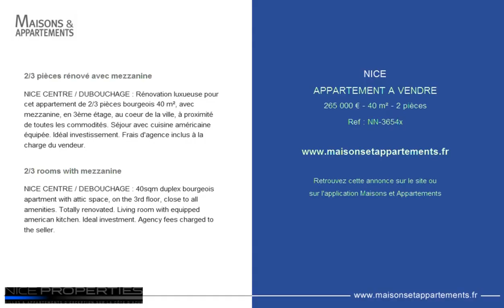NICE - APPARTEMENT A VENDRE - 265 000 € - 40 m² - 2 pièces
Référence : NN-3654x

2/3 pièces rénové avec mezzanine
NICE CENTRE / DUBOUCHAGE : Rénovation luxueuse pour cet appartement de 2/3 pièces bourgeois 40 m², avec mezzanine, en 3ème étage, au coeur de la ville, à proximité de toutes les commodités. Séjour avec cuisine américaine équipée. Idéal investissement. Frais d'agence inclus à la charge du vendeur.

2/3 rooms with mezzanine
NICE CENTRE / DEBOUCHAGE : 40sqm duplex bourgeois apartment with attic space, on the 3rd floor, close to all amenities. Totally renovated. Living room with equipped american kitchen. Ideal investment. Agency fees charged to the seller.

Cette annonce vous est proposée par l'agence NICE PROPERTIES PROMENADE